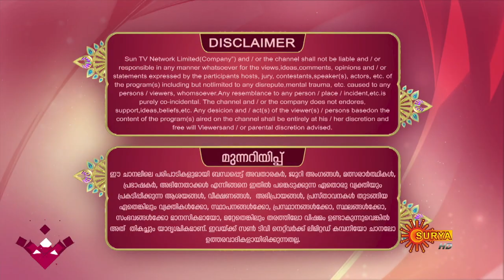Kuttipatalam with Actor Manikandan R. Achari | Episode 8 | 19th January 2020 | Surya TV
Watch another exciting, fun-filled episode of KuttiPatalam with special guest Manikandan R. Achari. Enjoy this jolly good ride with our Kutty stars!

Aired on: 19th January 2020 Surya TV